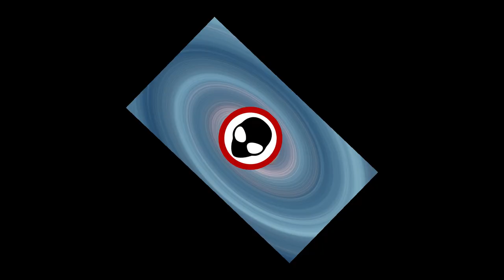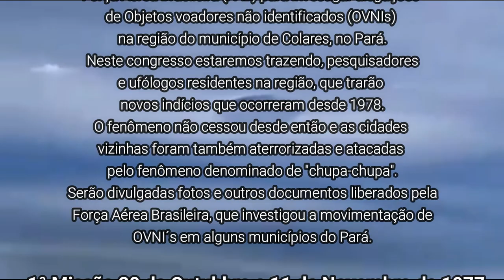SEMANA DA OPERAÇÃO PRATO EM ABRIL - IMPERDÍVEL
Olá galerá, lembramos que haverá um Congresso Ufológico online sobre a SEMANA DA OPERAÇÃO PRATO nos dias 06, 08 e 11 de Abril ás 21:00 hs, com os(s) ufologos(as) - Laillá Barreto, Welliston Paiva, Flavio Tobler, Rony Vernet e Adri Castro AQUI NO NO CANAL DO EDNEU.

Debate geral sobre a existência de Vida extraterrestres em base científicas.